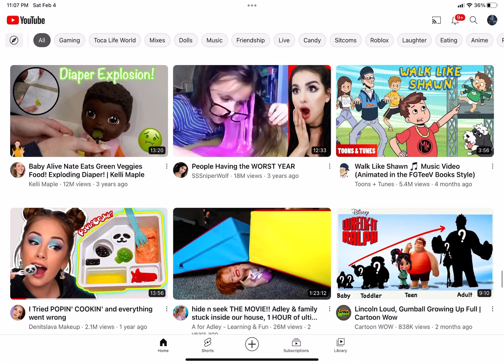February 4, 2023